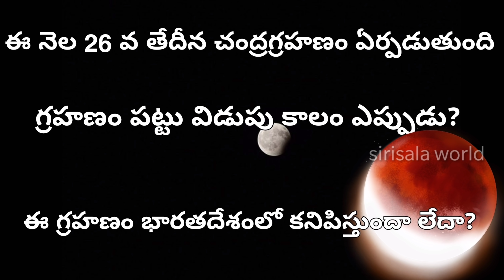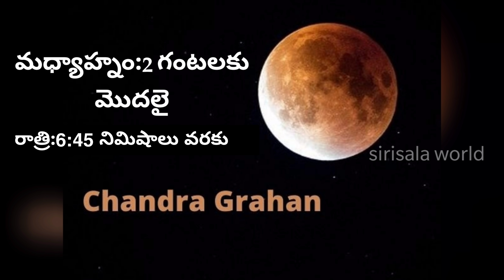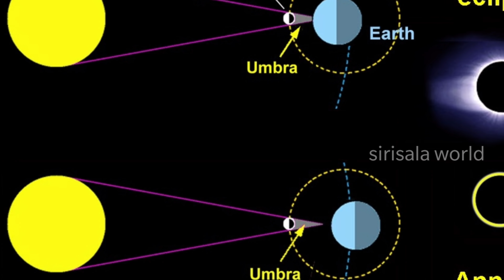Chandra grahan 26 may 2021 | chandra grahanam telugu 2021 timings | chandra grahanam in telugu 2021